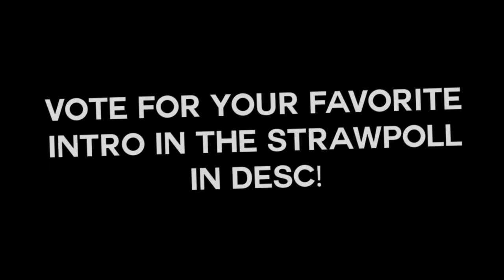Simen Intro Battle Week 3